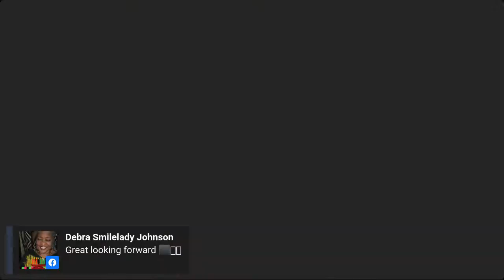Kwanzaa Forever 2020 Day 2 - Kujichagulia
A discussion on redefining ourselves through repatriation - To define ourselves, name ourselves, create for ourselves, and speak for ourselves. Today’s panel will focus on the modern repatriation/relocation experiences of several families before, during, and after the pandemic.